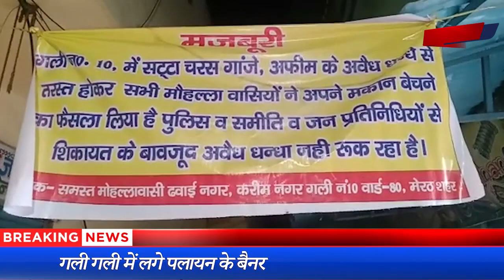पुलिस कप्तान भी अवैध नशे का कारोबार न रोक पाये तो लगे पलायन के पोस्टर, बैनर ।।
मेरठ के नये पुलिस कप्तान प्रभाकर चौधरी का मिजाज कुछ अलहदा है लेकिन नौचंदी थाना इलाके में अफीम चरस गांजे व अवैध सट्टे का बाजार बेहद गर्म है। पुलिस कप्तान के कार्यवाही के आश्वासन को थाना नौचंदी पुलिस ने हवा में धुएं का छल्ला बनाते हुए उड़ा दिया। मजबूरी में परेशान क्षेत्रीय नागरिकों ने बीती देर रात आमसभा की। इस आमसभा में हुए निर्णय के परिपेक्ष्‍य  में ढवाई नगर के तमाम लोगों ने अपने घरों के बाहर पलायन के पोस्टर लगा दिये है। इसके साथ ही इलाके में जगह जगह बैनर टांग दिये गये हैं। इन लोगों का आरोप है कि नौचंदी थाना पुलिस के संरक्षण में नशे व सट्टे का यह अवैध कारोबार फल फूल रहा है। बेहद गंभीर व रोचक जानकारी यह भी है कि इस अवैध कारोबार का संचालन दो महिलाओं द्वारा किये जाने का आरोप स्थानीय नागरिक लगा रहे हैं।
शनिवार की देर रात मिल्लत सेवा समिति के बैनर तले रफ आयाम हाई स्कूल में मीटिंग में इस आमसभा का आयोजन किया गया था। सभा में बताया गया कि इलाके के नागरिक एसएसपी से भी मिले , उन्होंने कार्यवाही का आश्वासन दिया लेकिन कोई कार्यवाही नहीं हुई ।।